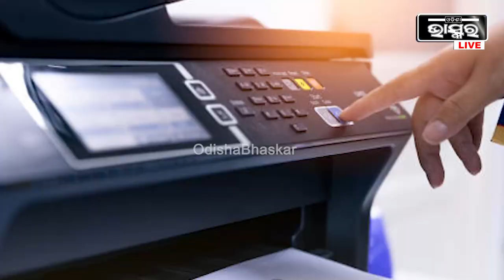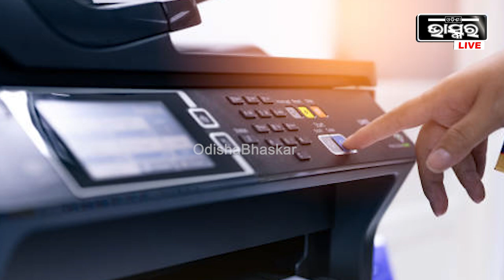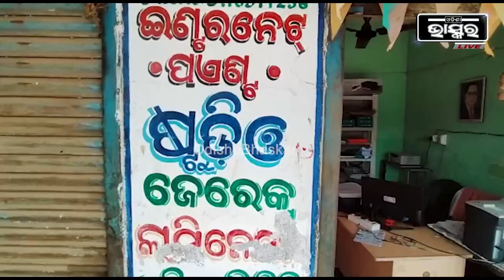ପ୍ରଶ୍ନପତ୍ର ଜେରକ୍ସ କରୁଥିବା ନେଇ ଦୋକାନକୁ ସିଲ କଲେ ହାଟଡିହି ଭାରପ୍ରାପ୍ତ ତହସିଲଦାର